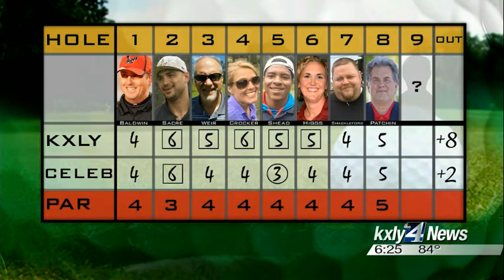Patchin ties Sherratt in 9-Hole Challenge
Every week throughout the summer, Keith Osso and Will Sherratt challenge a local celebrity to one hole of golf to see if they can win. This week, Will Sherratt is joined by former KXLY Sports Director, Dennis Patchin, at Indian Canyon Golf Course.